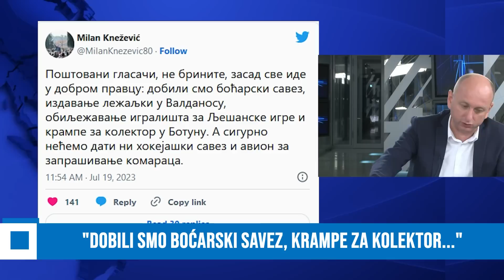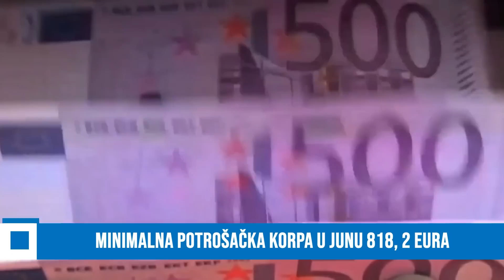TOP A+19JUL2023#KNEŽEVIĆ:DOBILI BOĆARSKI SAVEZ,IZDAVANJE LEŽALJKI#SPAJIĆ POZVAO SVE OSIM DPS I URU